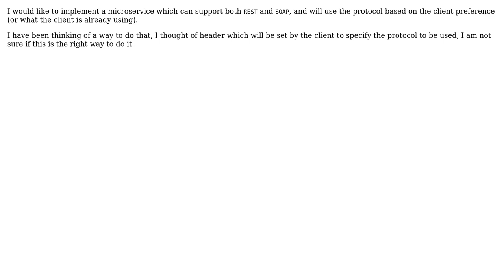How to abstract the communication protocol used to communicate between different microservices?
Software Engineering: How to abstract the communication protocol used to communicate between different microservices?

With thanks & praise to God, and with thanks to the many people who have made this project possible! | Content (except music & images) licensed under CC BY-SA | Music | Images & others | With thanks to user Bionix1441 user Bart van Ingen Schenau and the Stack Exchange Network Trademarks are property of their respective owners. You are responsible for your own actions.